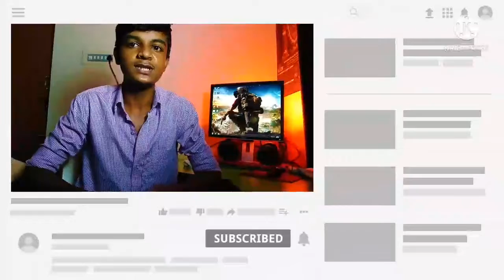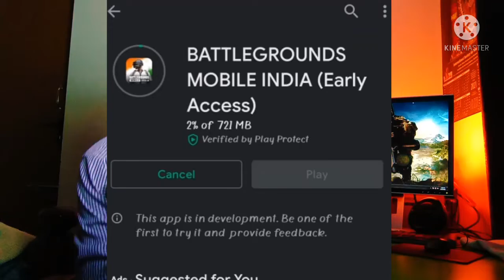How to Download Battleground Mobile India in Kannada 🔥🔥🔥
ಕನ್ನಡ
                           T E C H T U B E R
                                    Shreyas

ಇಲ್ಲಿ ನಿಮಗೆ ಕನ್ನಡದಲ್ಲಿ ತಂತ್ರಜ್ಞಾನದ ಬಗ್ಗೆ ದಿನಾಲು ಮಾಹಿತಿ ಸಿಗಲಿದೆ ನಿಮಗೆ ಈ ವಿಷಯದಲ್ಲಿ ಆಸಕ್ತಿ ಇದ್ದರೆ ಈಗಲೇ ನನ್ನ CHANNEL ಗೆ SUBSCRIBE ಆಗಿ ಮತ್ತು ಪಕ್ಕದಲ್ಲಿ ಇರುವ BELL ICON 🔕 ಒತ್ತಿ ALL OPTION CLICK ಮಾಡಿ ನಾನು ಯಾವುದೇ VIDEO UPLOAD ಮಾಡಿದಾಗ ನಿಮಗೆ Notification ಬರುತ್ತದೆ.

Oppo A72 5G

                ⚪YOU CAN BE MY FRIEND ON⚪

ನೀವು ನನ್ನನ್ನು TAG ಮಾಡಲು ಕೆಳಗಿರುವದನ್ನು ಬಳಸಿ